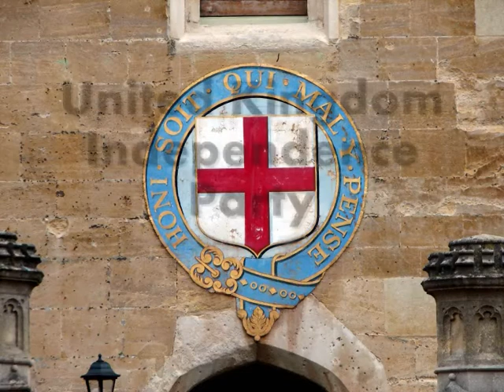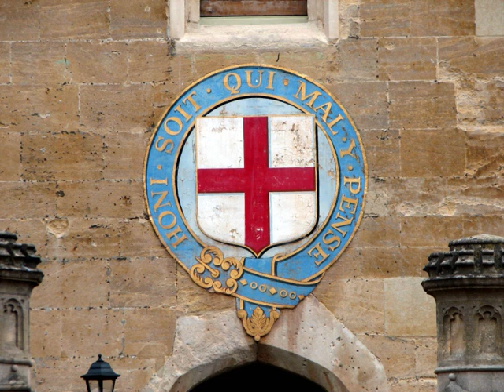Land of Hope by Charles Bryant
I wrote this poem nearly thirty years ago but never made any attempt to publish it, fearing to be seen as too politically right-wing. But times change and the political climate has changed. Especially in view of the imminent election for the European Parliament, I think it high time that I released the poem. The United Kingdom Independence Party is my own best hope for a liberating result both as regards a sensible settlement of our place in Europe and also of the immigration problem which is a real ecological as well as demographic threat - both these things are threats not only to the original ethnic people of these islands but additionally to all those who have recently made their homes here and become part of our national identity. So, my best wishes to UKIP with hopes for a stunning victory in the forthcoming elections. This country could most certainly do with a change of leadership to bring about a change of direction and move us away from the political decay and despicable corruption of our present parliamentary setup. Good luck to Nigel Farage and all concerned! If only Daniel Hannan could be encouraged to join them we might have something like a Dream Team!

LAND OF HOPE

by Charles Bryant

From the shires and hilltops come,
reclaim our happy island home.
Arthur sleeps and Merlin dreams
of Vivien in the sacred wood
where gnarled oaks shed their russet leaves.
Along the valley floor the slow mist seeps,
weeps upon the twelve black queens
united in sorrow's sisterhood.

The nation's dead arise and brood,
not set apart in mystic solitude
but turn their burning eyes as one,
to weigh what we have done,
to see what we have made of Britain latterly:
a glorious name inherited by fools;
big fish that swim in tiny pools.

Swamped by invading foreign tides
Britannia hides her head and groans.
Her lion's foot is festered with a thorn
which suppurates and stings undrawn.

Listless and betrayed, her people sigh
along the banks of once great rivers,
now shallow streams, or muddy pools, or dry.

Unsatisfied, her multitudes adore
an unregarding godhead and a trust
long since trampled in the clinging dust.

Her highways roar and clamour and her hills
are visited with countless ills.
The desperate brief sunshine ebbs
across a capital that steams and throbs.

Her last despairing patriot declares,
gazing through an eye that's filled with tears:
'Here proudly shall I stand
upon my desecrated native land'.

It will be seen that I have drawn particular emphasis from the illustrious background of the Order of the Garter. The music is of course from that other national symbol Sir Edward Elgar, his Nimrod from the Enigma Variations. The title of the poem is of course entirely ironical!